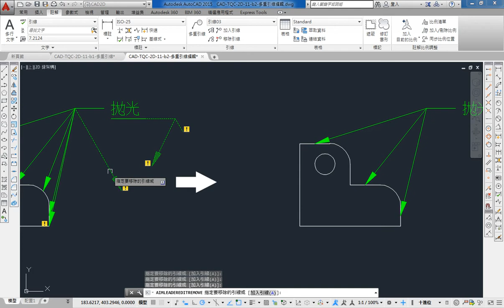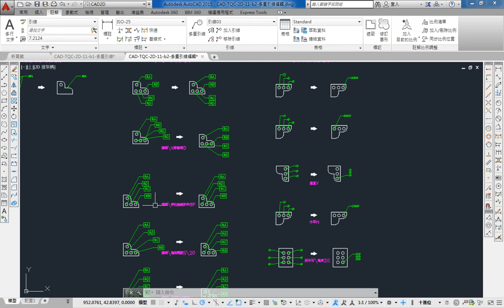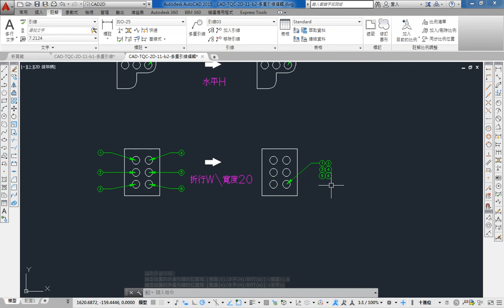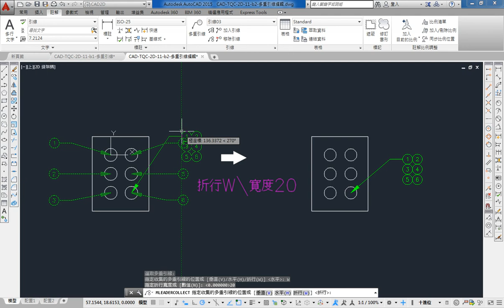AutoCAD 2015 2D 教學課程 0193 加入引線(AIMLEADEREDITADD) 移除引線(AIMLEADEREDITREMOVE) 對齊引線(MLEADERALIGN) 收集引線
由於實在太多同學向JC老師反映，希望可以有線上課程學習，所以就決定錄製一系列的AutoCAD線上影片教學
如果這部AutoCAD教學影片對你有幫助的話，請幫我按個讚，給我點鼓勵，也多分享給需要的朋友們喔~

引線編輯MLEADEREDIT
● 加入引線AIMLEADEREDITADD ：
　◆ 註解面板 \ 引線 \ 加入引線
　◆ 將引線加入至所選多重引線物件。
● 移除引線AIMLEADEREDITREMOVE
　◆ 從所選多重引線物件中移除引線。
● 對齊引線MLEADERALIGN(MLA)
　◆ 註解面板 \ 引線 \ 對齊引線
　◆ 對齊並分隔所選多重引線物件。
　◆ 選項(O)：指定用於對齊和分隔所選多重引線的選項。
　　★ 分散對齊(D)：平均隔開兩個所選點之間的內容。
　　★ 使引線線段平行(P)：放置內容以便所選多重引線中每條最後的引線線段均是平行的。
　　★ 指定間距(S)：指定所選多重引線內容的實際範圍之間的間距
　　★ 使用目前的間距(U)：使用多重引線內容之間目前的間距。
● 收集引線MLEADERCOLLECT(MLC)
　◆ 註解面板 \ 引線 \ 收集引線
　◆ 將所選包含圖塊的多重引線組織到列或欄中，並使用單引線顯示結果。
　◆ 垂直(V)：將多重引線集合放置在一個或多個欄中。
　◆ 水平(H)：將多重引線集合放置在一個或多個列中。
　◆ 折行(W)：指定折行的多重引線集合的寬度。
　　★ 指定折行寬度。
　　★ 數值：指定多重引線集合中每列圖塊的最大數目。